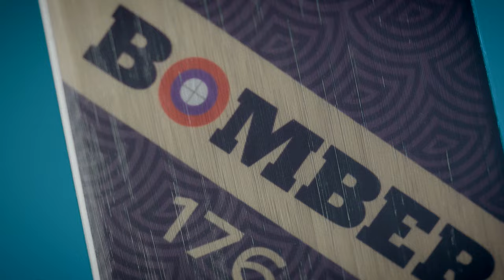Bomber Ski X Caviar Kaspia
Bomber Ski has collaborated with the iconic Parisian restaurant Caviar Kaspia, known for its fashionable, nomadic clientele on a limited edition of our Pro Carve Skis, featuring colorful artwork that echoes the design of their iconic caviar tins.